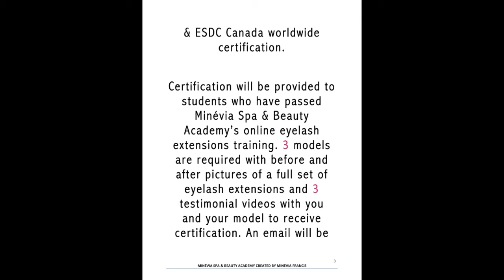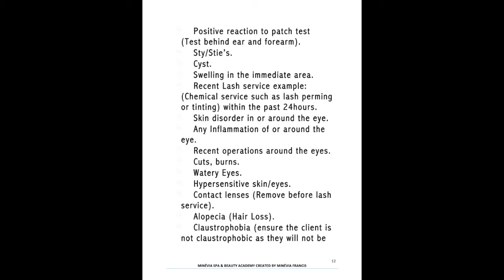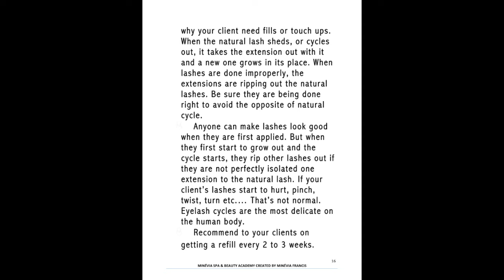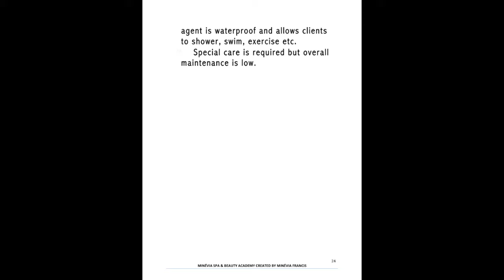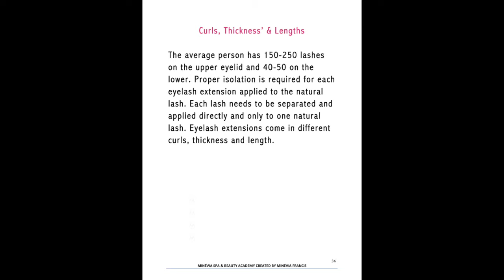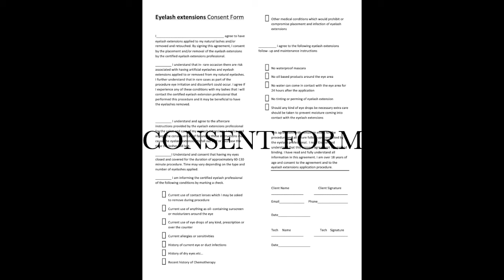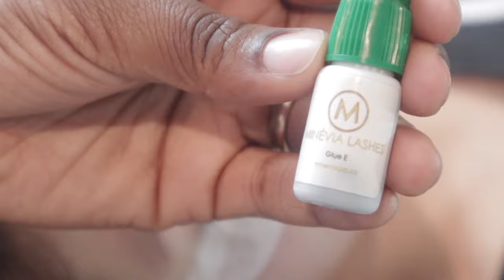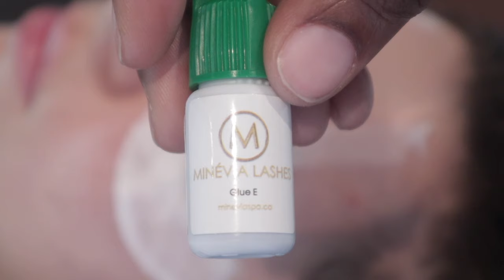YouTube Lash Course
Online Eyelash course on YouTube!

Worldwide certification with Revenu Québec & ESDC Canada.

Get certified with our lash extensions course. Follow all the requirements on here.

Warning*** Please do not apply lashes to clients without being certified. High risks of being sued.

This video is for anyone that wants to become a professional lash tech.

3 videos and pictures of before and afters of your work are required to receive certification.

Pictures with you & your model.

Pay on our website for your lash extensions certification. Get it mailed directly to your house and place it on your wall!

Receive your certification by mail.

You’re officially a certified lash tech!

Please send us your videos and pictures to our Instagram Minévia Spa account.

Must be age 16+ to take this course and receive certification

Amazon link coming soon!!